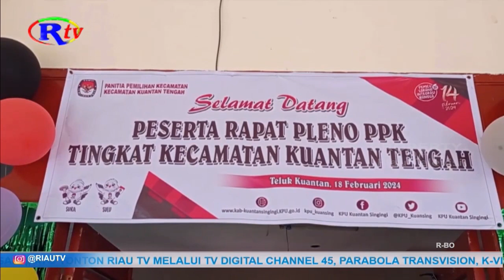RAPAT PLENO TINGKAT KECAMATAN TERKENDALA JARINGAN HINGGA GANGGUAN LISTRIK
Kuantan Singingi, riautelevisi.com- Selama pelaksanaan rapat pleno tingkat kecamatan belum ada ditemukan kendala yang berarti, namun gangguan listrik dan jaringan yang menyebabkan penggunaan Aplikasi Sirekap tidak bisa berjalan normal.

Rapat pleno tingkat kecamatan saat ini masih berlangsung dan diperkirakan akan selesai hingga 2 Maret mendatang, sehingga nantinya rapat pleno tingkat kecamatan yang telah selesai dari waktu yang ditetapkan akan dilanjutkan rapat pleno kabupaten. Pada pelaksanaan pleno terdapat kendala yang dihadapi, yakni adanya gangguan listrik dan jaringan sehingga menyebabkan penggunaan Aplikasi Sirekap menjadi terkendala dan tidak bisa berjalan normal dan lancar.

Wigati berharap dukungan seluruhnya agar proses Pemilu dapat dituntaskan sampai akhir.